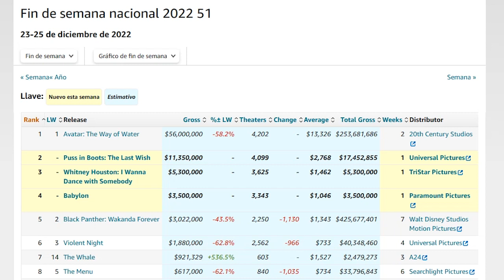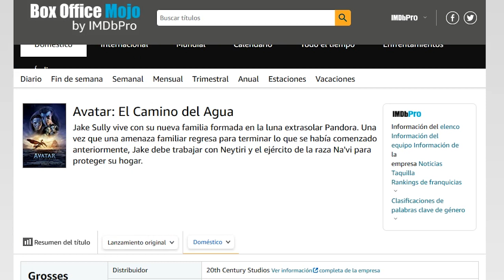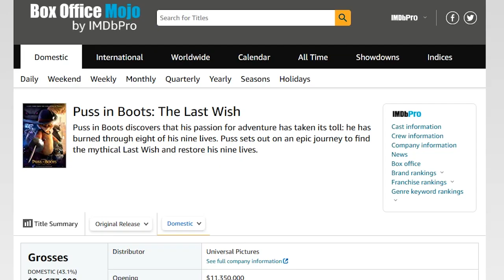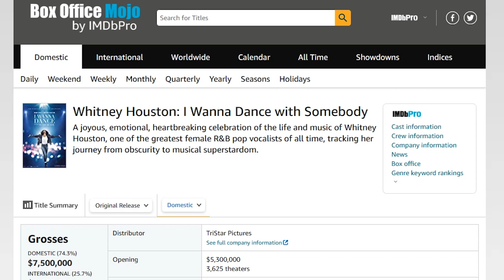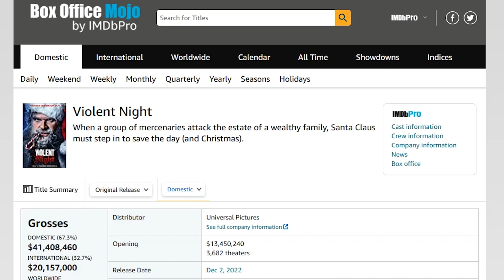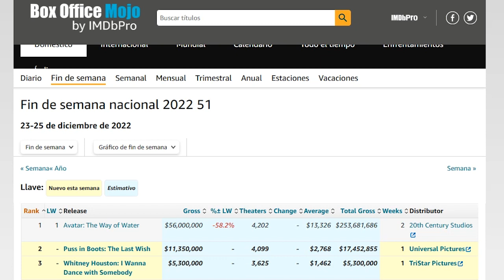Taquilla actualizada - Avatar el camino del agua, Wakanda Forever, El Gato con Botas y otras